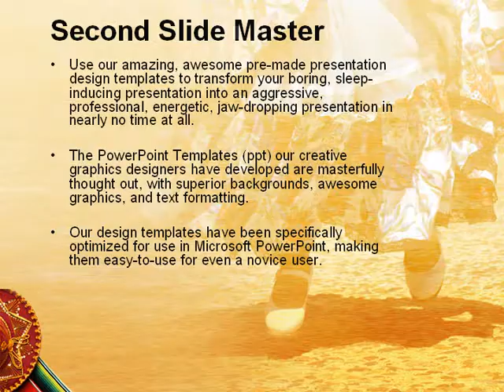Cinco de Mayo PowerPoint Template by PoweredTemplate.com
Cinco de Mayo PowerPoint Template for presentations.